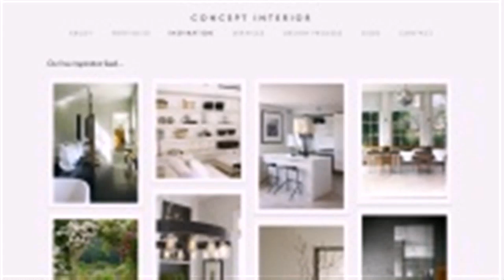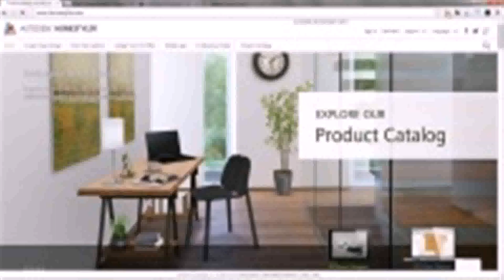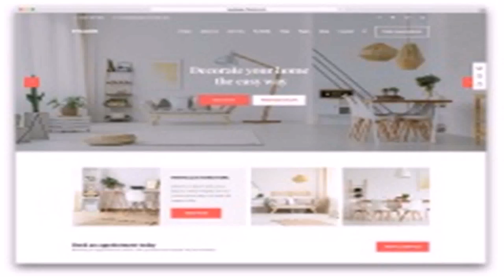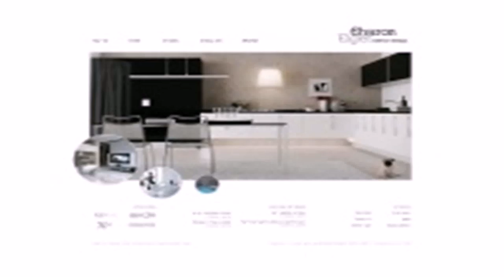Home Interior Design Ideas Website (see description)